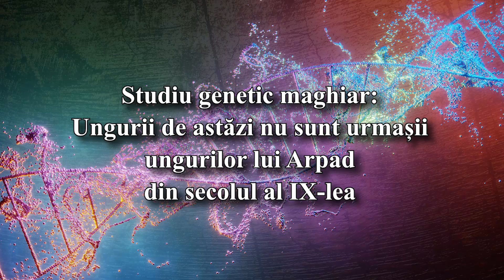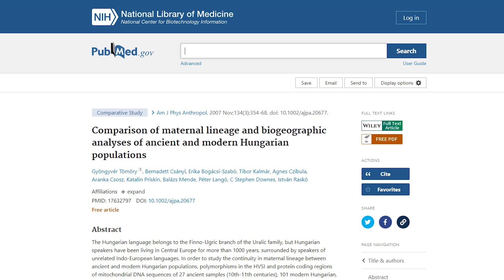Studiu genetic MAGHIAR: ungurii de astăzi NU sunt urmașii ungurilor veniți în Europa în secolul IX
Conform istoriei Ungariei, ungurii de astăzi sunt urmașii ungurilor lui Arpad, veniți în secolul al IX-lea în Europa. Mai mult decât atât, ei se pretind și urmași ai hunului Attila, cel care a devastat Europa în secolul  cinci.

Ei bine, atât ungurii lui Arpad, cât și hunii lui Attila au fost popoare de tip asiatic.  Așadar, din punct de vedere genetic, ungurii de astăzi sau vorbitorii de limbă maghiară de astăzi sunt urmașii ungurilor care au venit în Europa în secolul  al IX-lea, din Asia?

NU, NU SUNT! Și asta nu o spune vreun adversar al Ungariei, ci un studiu genetic foarte serios, realizat chiar de către cercetătorii maghiari.

Află detaliile urmărind această emisiune!

Daniel Roxin